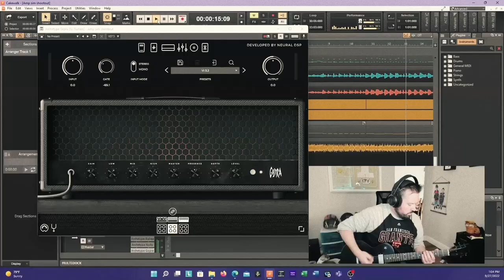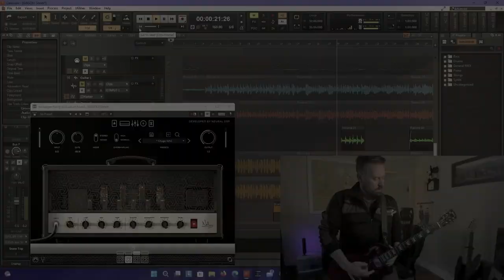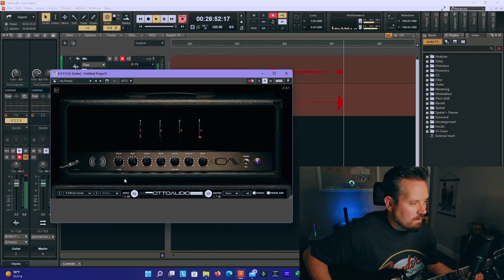Baritone Goat Studio: Guitar / Recording / Gear - Channel Trailer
Spread the glory that is metal guitar content. If you are new... Welcome! This is a slice of what I have already done and will continue to do making guitar, recording and gear related content!